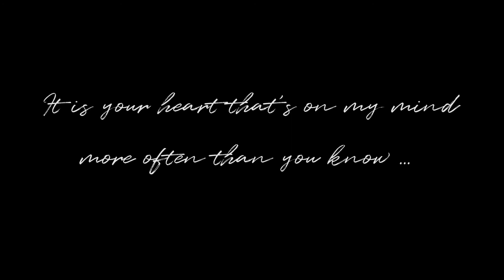Happy 2018 and two new songs!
HAPPY 2018 ! - Please leave some love in our VIRTUAL TIP JAR!
If you want a free download song surprise please email me at - everyone subscribed for free music, invitations (by region!) and updates will get this new song and one I pick for you as a free download!

-- For our 2017 holiday greeting I got the whole band together after one of our shows to wish you a beautiful, healthy and happy new year! So here is a surprise. Not only do we release a new single off the new album to you today :-) Also, the song you hear in the post-banner ITS TIME has just been released, so feel free to grab it and listen to it as I want to inspire you to a beautiful start into 2018 with the lyrics of this one! and let me know by emailing me back I will send you this song for free! Other than that you find it online

So this is us lighting candles for all of us to send you a greeting!
Hugs,
Marion
Special thanks to Harald of Weissraum and Anja Mangatter for the wonderful support!

PS: as this is a backstage video there is music in the background. We played a concert with a successful US singer in front of 800 listeners. It was a wonderful experience! There was still an encore going - it was a very special day.

PS: MORE MUSIC TO COME OUT SOON!

I would love to connect with you on my other social media pages! Please stop by sometime and say hi!